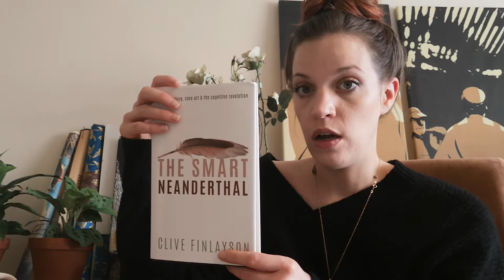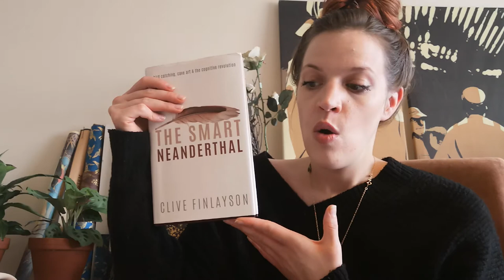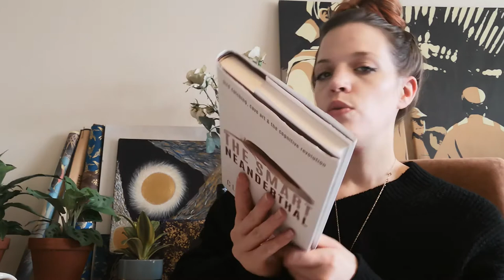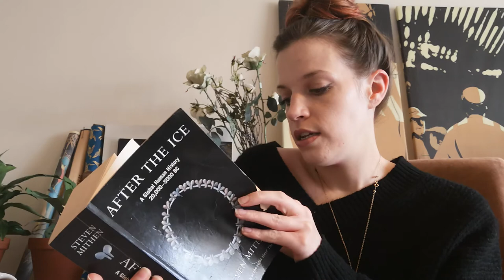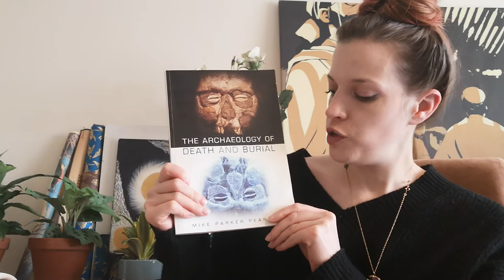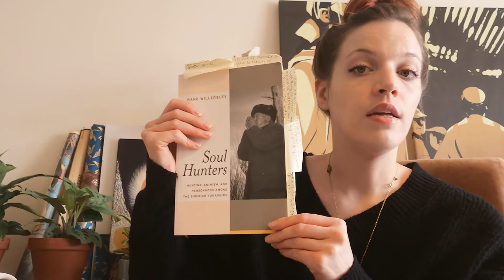A (very) brief crash course into Neanderthal studies and a few book recommendations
Hi All, I figured my debut into the world of uploads should focus on my area of research, Neanderthals. I recently watched a video (I mention it was Justin at Triumphal Reads but I could be wrong, it was a few weeks back) where it was highlighted that there is a serious lack of books for the general public regarding human prehistory and archaeology.

I thought I would recommend a few books by reputable scholars regarding Neanderthals and a few other random archaeological books I have in my collection that might be of interest.

Correction - I state that the type specimen of Neanderthals is from Heidelberg….it’s not. It’s from the Neander Valley, hence the name Neanderthal (duh). And in fact, the skeleton that was studied by Boule which gave Neanderthals a negative image was from La Chapelle-aux-Saints and is not the type specimen at all…! My bad.

Key Terms

Palaeolithic - The earliest phase of hominin evolution, defined by the main tool form used (stone). Date range: 3.3 million years ago to 10 thousand years ago (ka).
Middle Palaeolithic - Specifically refers to the development of Homo heidelbergenis and Homo neanderthalensis in Europe (300,000 ka to roughly 40 ka)
Upper Palaeolithic - The terminal phase of the Palaeolithic in Europe; 50ka to 10ka
Hominin - the group of species that includes the genus Homo and other bipedal genera which are the extinct ancestors of humans. An example includes “Lucy” (Australopithecus afarensis)
“Type” Fossil - the specimen or fossil discovered which becomes the defining specimen for a newly discovered species

Books mentioned:

Neanderthals:

The Smart Neanderthal - Clive Finlayson
The Humans Who Went Extinct - Clive Finlayson
Neanderthal Man - Svante Pääbo
Kindred: Neanderthal Life, Love, Death and Art - Rebecca Wragg Sykes

Random archaeology mentions:

After the Ice - Steve Mithen
The Archaeology of Death and Burial - Mike Parker Pearson
Archaeological Theory - Michael Johnson

Anthropology books:

The Plains Cree - David Mendelbaum
Grateful Prey - Robert Brightman
Soul Hunters - Rane Willerslev